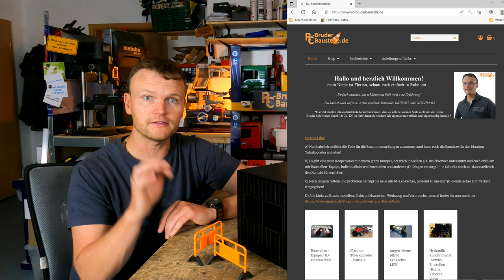Modularer Container für die RC Bruder Baustelle 1:16 / 1:14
Der neue modulare Container ist am Start.

0:00 Einleitung
01:46 Container

Meine Werkzeuge, Elektronische Bauteile, Verbrauchsmaterial und mehr: